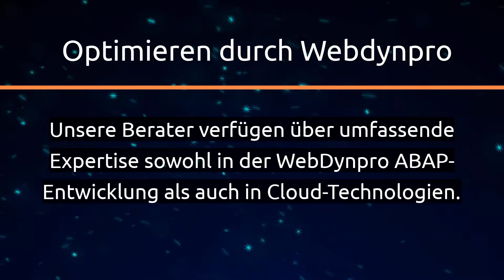SAP Dynpro ABAP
Web Dynpro ABAP basiert auf Dynpro und erweitert die Programmiersprache, um die Möglichkeit, Anwendungen zu entwickeln, die direkt aus dem Browser gestartet werden können.

0:09 Was ist SAP Dynpro ABAP?
0:14 HR Renewal im HR-Umfeld
0:19 Optimierung durch Webdynpro
0:24 Fazit
0:29 Das E-Book HR Renewal